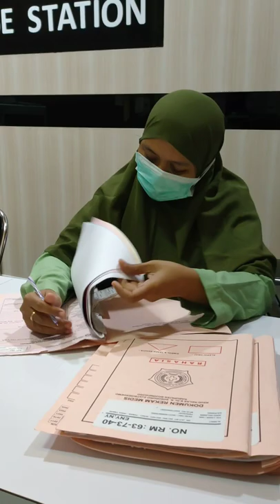Pelayanan Persalinan Emergency dan Covid-19 PONEK MATERNAL RSUD SOSODORO DJATIKOESOEMO